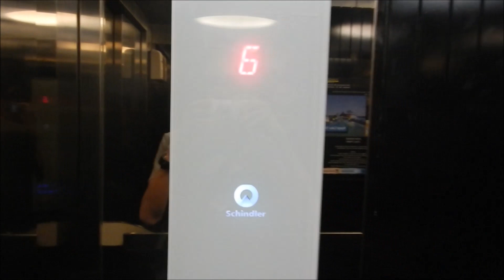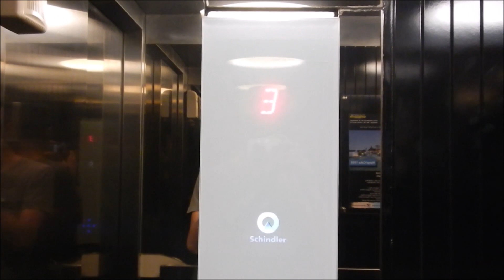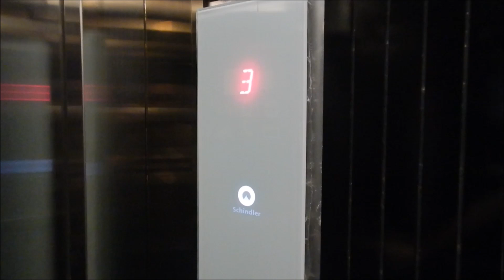[R1] Schindler 3300 AP Elevators at Nikhila Seminyak, Bali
• UPDATE (Aug 2023): This building was previously known as Maxone Hotel Seminyak.

I went here again to visit a friend who was staying in there so I decided to film the elevators again, this time the one on the left was working. Interesting to see both elevator have different door type, and the left one also doubles as a service elevator.

Capacity: 13 Persons/1000kg (left) and 8 Persons/630kg
Floors served: B1°, 1-3, 5, 6 (5/6 floors)
Year installed: 2015
Model / fixtures: 3300 AP MRL / FI GL 100 Line
History: Original
(°) B1 is only served by the left elevator

Very smooth